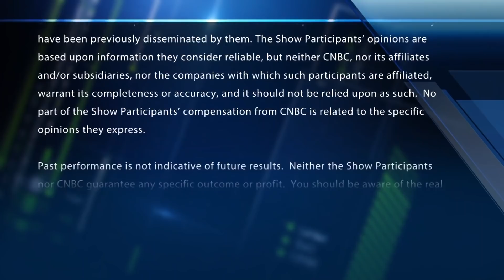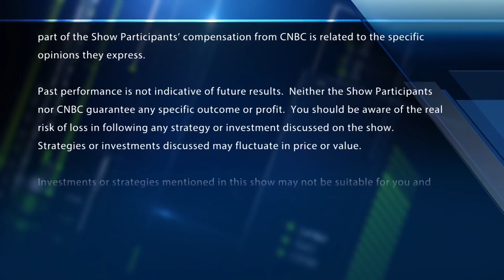Trading the winners: WYNN, AMD, DAL, M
The "Fast Money" traders discuss the winners of the week and how to trade them.